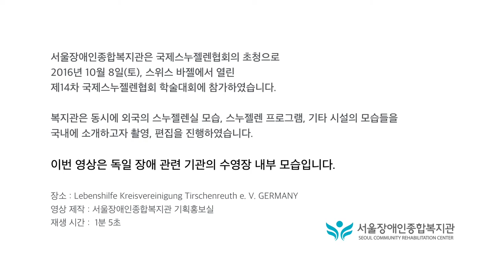독일 장애인 기관 수영장 내부(시설) [촬영 : 서울장애인종합복지관]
서울장애인종합복지관은 국제스누젤렌협회의 초청으로 2016년 10월 8일(토), 스위스 바젤에서 열린  제14차 국제스누젤렌협회 학술대회에 참가하였습니다. 복지관은 동시에 외국의 스누젤렌실 모습, 스누젤렌 프로그램, 기타 시설의 모습들을 국내에 소개하고자 촬영, 편집을 진행하였습니다. 이번 영상은 독일 장애 관련 기관의 수영장 내부 모습입니다.

장소 : Lebenshilfe Kreisvereinigung Tirschenreuth e. V. GERMANY
영상 제작 : 서울장애인종합복지관 기획홍보실
재생 시간 :  1분 5초